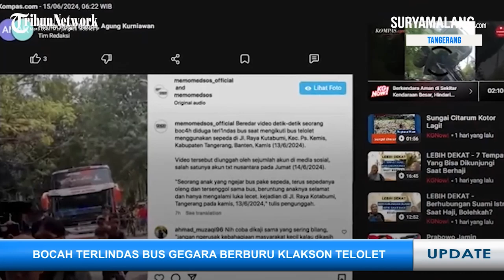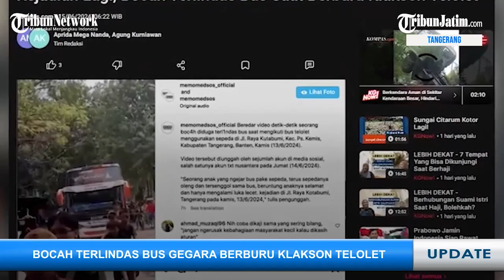Peran Pelaku Pengeroyokan Bos Rental Tewas, Pondok Gontor Gelar Idul Adha Hari ini -LIVE REPORT 16/6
Editor Video : Saiful Sholichfudin

TRIBUNJATIM.COM -  Berikut Live Report hari ini, Minggu (16/6/2024)
1. Polisi Ungkap Peran 6 Tersangka Baru Pengeroyokan Bos Renta Mobil di Pati
2.Pondok Gontor Ponorogo Gelar Salat Idul Adha Lebih dulu
3.Bocah Terlindas Bus Gegara Berburu Telolet di Tangerang
4. Tiga Kapal dan Satu Pesawat Dikerahkan Mencari 7 warga Gresik Tertimpa Rumah Kontainer di Perairan Madura
5. 11 Tentara Israel Tewas Usai Brigade AL-QASSAM Serang IDF